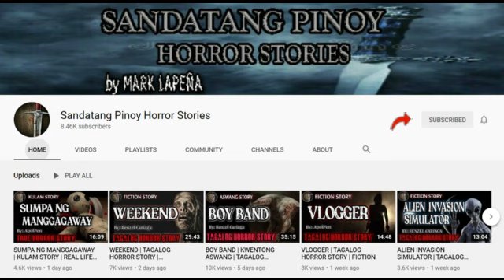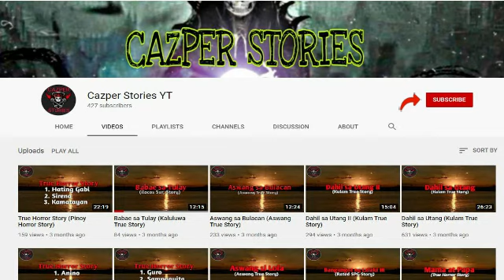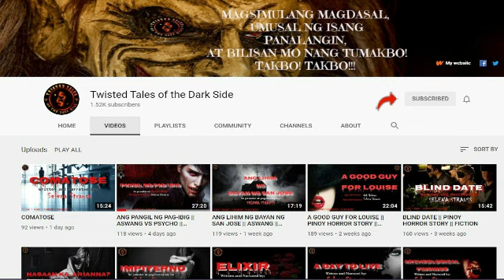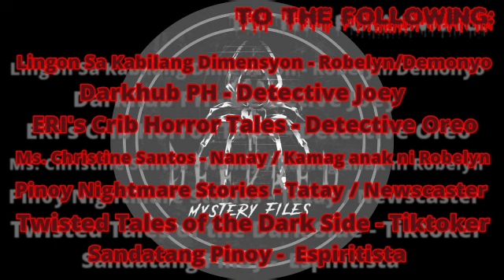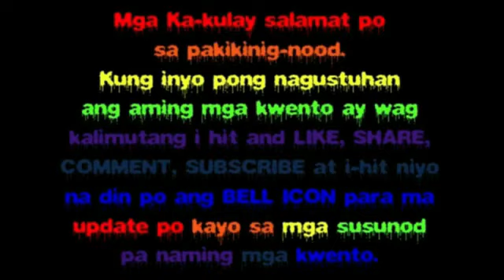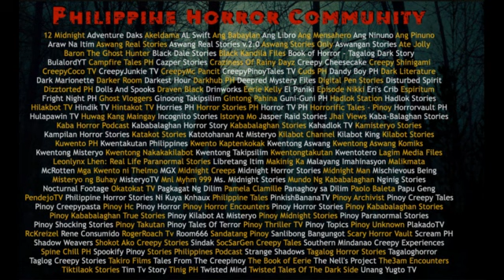TIKTOK MYSTERY Story by Alex ASC (DMF#32)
Sandatang Pinoy Horror Stories
May iilang nagpapakamatay na mga tiktokers star. Napapansin daw ang kakaibang kilos at wari depression ng mga biktima bago mamatay. Tila may nagbabanta raw sa kanila.
Ano nga ba ang dahilan nito? Sino ang pumapatay? Samahan si Detective Oreo sa pagtuklas ng lagim na bumabalot dito sa...
Published March 04, 2021/08:30PM
Story By: ALEX ALC
Narrated by: Deepred
Video edited and Done with Audacity and Filmora 9
Video Editor: Hana